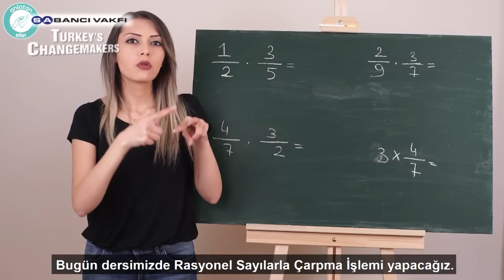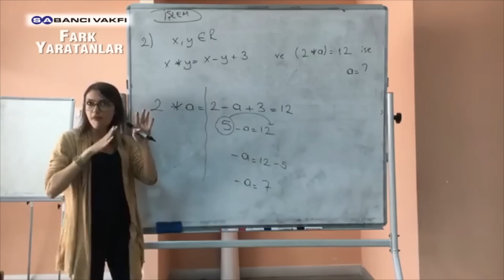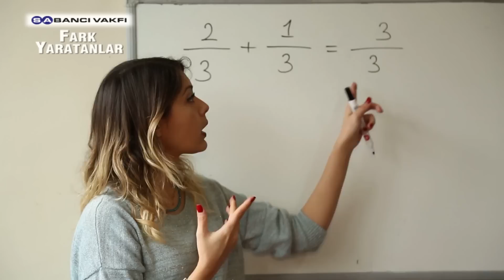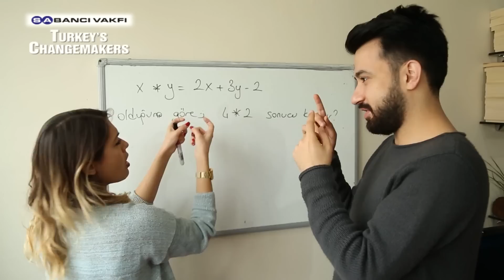Anlatan Eller | 10. Sezon | Fark Yaratanlar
Anlatan Eller

Gönüllü olarak Türk İşaret Dili öğrenen Pelin Baykan, “Anlatan Eller” adı altında bir sosyal girişim başlattı. Baykan, ilk olarak işitme engelli - sağır topluma yönelik, eğitimde fırsat eşitsizliğini gidermek amacıyla YouTube üzerinden matematik dersleri vermeye başladı. Telefonunu kullanarak işaret diliyle videolar çekti. Ardından tek başına onları kurguladı ve yayınlamaya başladı. Pelin Baykan tarafından çekilen 74 video, Şubat 2017 ile Nisan 2018 tarihlerinde yaklaşık 126 bin izlenmeye ulaştı.

Öğrenci Seçme ve Yerleştirme Merkezi (ÖSYM) tarafından 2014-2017 yılları arasında yapılan sınavlara toplam 7 bin 679 işitme engelli aday katıldı. Yalnızca engelli bireylerin katılabildiği Engelli Kamu Personeli Seçme Sınavı (EKPSS); ortaöğretim, ön lisans ve lisans mezunu engelli bireylerin kamu kurumlarında istihdam edilmelerine yönelik merkezi bir sınav olarak 2014 yılında hayatımıza girdi. İşitme engelli adayların bu sınava daha iyi hazırlanabilmeleri için Pelin Baykan adında genç bir matematik öğretmeni elini taşın altına koydu.

Pelin Baykan “Anlatan Eller” sosyal girişimi kapsamında ayrıca sınıf içi eğitimler de düzenliyor. Bugüne kadar farklı etkinliklerle 200’e yakın kişiye hem işaret dilini öğretti, hem de işaret diliyle matematik öğrenmelerine yardımcı oldu.

Pelin Baykan eğitimde fırsat eşitliği için çalışmalarda bulundu. Anlatan Eller sosyal girişimiyle binlerce işitme engelli bireye ulaştı. Onların Türk İşaret Dili’yle matematik öğrenmesine yardımcı oldu. Hem eğitim dünyasında hem de işitme engelli bireylerin hayatında kocaman bir fark yarattı.

Talking Hands

Pelin Baykan who has learnt Turkish Sign Language voluntarily, started a social initiative called “Talking Hands”. Baykan first started to teach mathematics via YouTube for hearing impaired/deaf community to eliminate unequal opportunity in education. She shot videos with sign language by using her phone. Then she edited and broadcasted those by herself. 74 videos shot by Pelin Baykan between February 2017 and April 2018 have reached 126 thousand views.

7.679 hearing impaired people have taken exams that are carried out by Student Selection and Placement Center (ÖSYM) in 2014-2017. Public Personnel Selection Examination for Disabled People (EKPSS), which is a central exam for the employment of disabled people who graduated from secondary school, associate's degree and bachelor's degree, has been carried out since 2014. A young mathematics teacher named Pelin Baykan, has taken on responsibility of the hearing impaired candidates to be more prepared for this exam.

Pelin Baykan also organizes in-class trainings at Talking Hands social initiative. Up to date, she taught sign language to around 200 people in different activities and assisted many people in learning mathematics with sign language.

Pelin Baykan worked for equal opportunity in education. She reached thousands of persons having impaired hearing. She assisted them in learning mathematics with Turkish Sign Language. She made a huge difference both in field of education and in the lives of hearing impaired people.

Anlatan Eller

Fark Yaratanlar